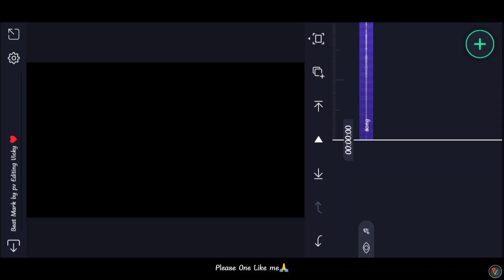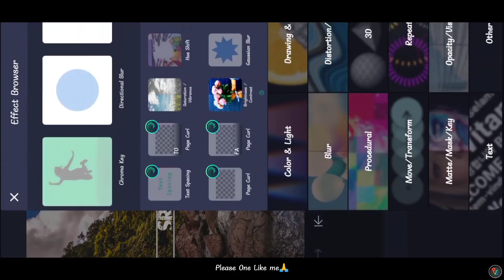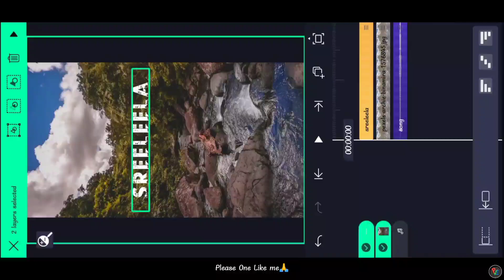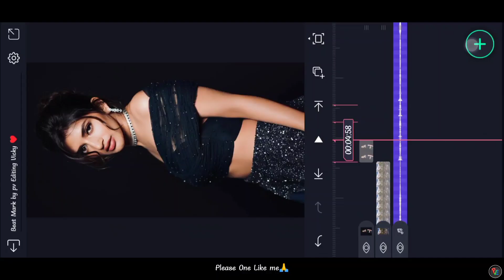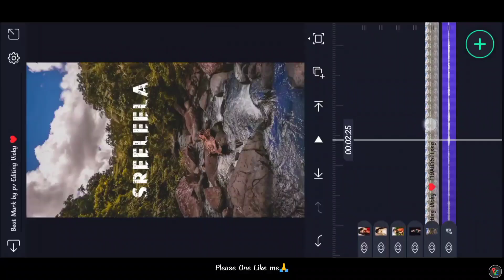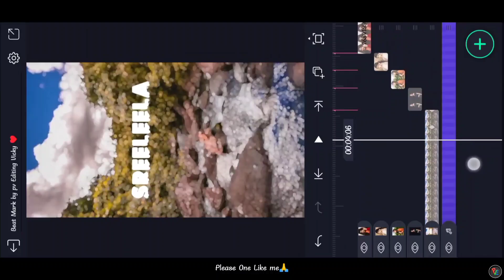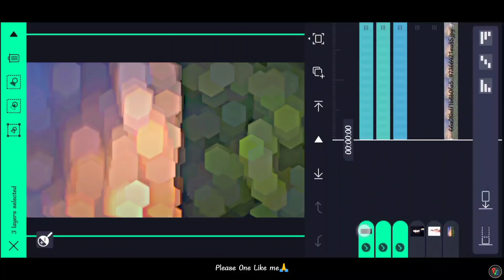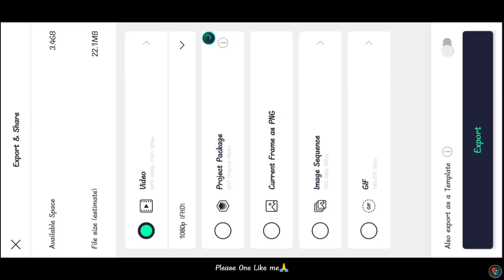instagram viral name art video editing alight motion | name art editing video in telugu 🔥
𝗛𝗲𝘆 𝗴𝘂𝘆𝘀 𝗜 𝗮𝗺 𝗩𝗶𝗰𝘁𝗼𝗿

alight motion new trending video editing | Kinemaster trending Video Editing | whatsApp Status Editing  Birthday status Editing | wedding invitation video Editing
Love Status Editing | Photo Editing | all Kind of Status Editing Dialogue Status Editing | Lyrical Status Editing |
We will get all types of Status Editing Video s

All Photo Customized Gifts🎁
Languages : Telugu. Tamil. Hindi. English.

❇️𝗣𝗥𝗢𝗝𝗘𝗖𝗧𝗦 𝗣𝗥𝗘𝗦𝗘𝗧𝗦 𝗟𝗜𝗡𝗞👇
Beat Mark :

©NOTE: AIl Content used is copyright to Pv editing. Use or commercial display Or Editing of the content without Proper Authorization is not allowed.

©NOTE: Some Images, Music, Videos, Graphics, are shown in this video Maybe Copyrighted respected owners, not mine.only